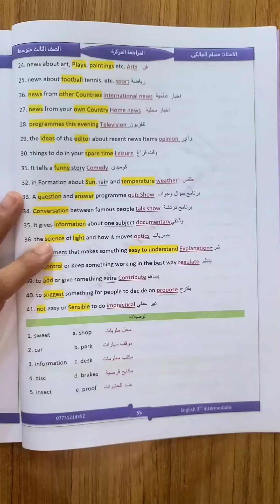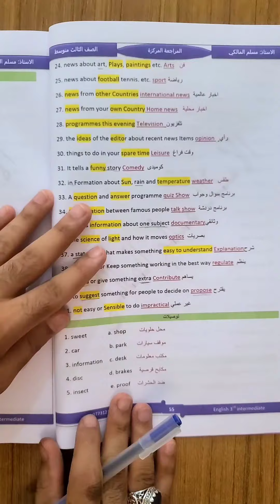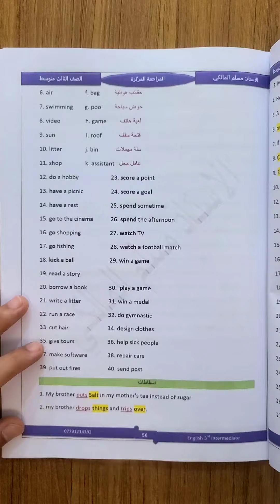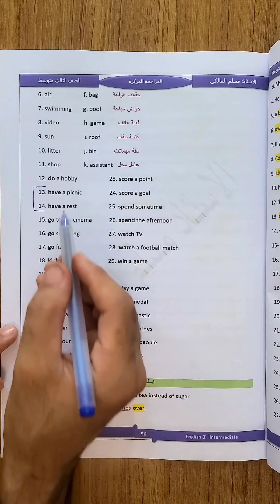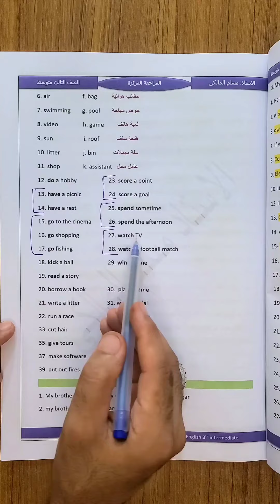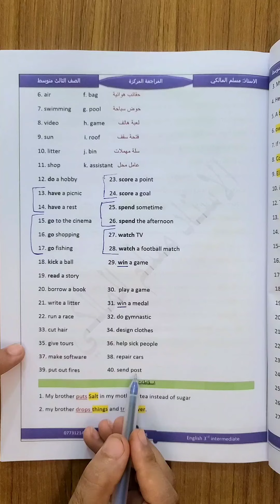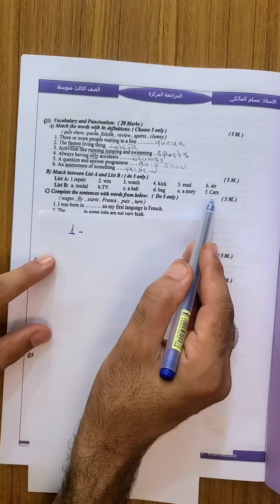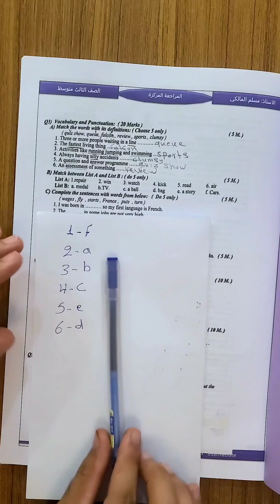مراجعة مركزة انكليزي للدور الثاني / انكليزي الثالث متوسط / جميع التوصيلات / الحلقة الثالثة